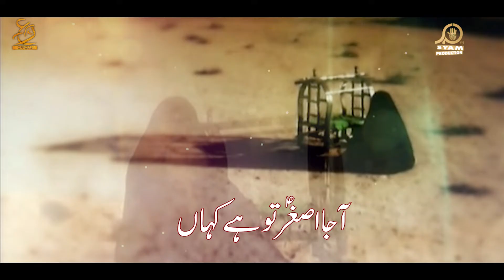New Noha 2020 I Aja Asghar Tu Hai Kahan I Amir Hussain Rizvi | New Muharram Noha 1442H | 2020-21